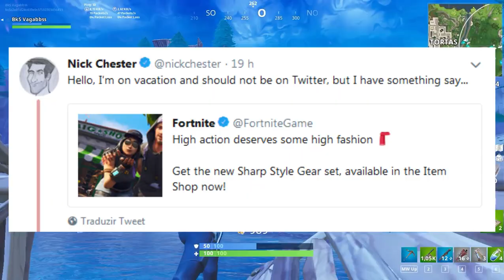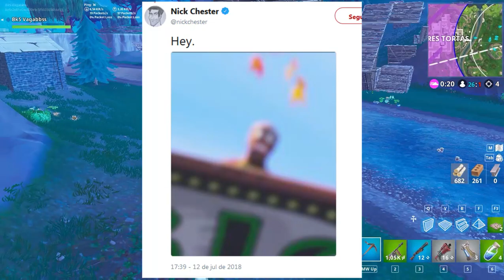FORTNITE - NOVO MODO e SKIN DE NATAL CHEGANDO?!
Fala galera, Vagabbss aqui com mais um vídeo, e dessa vez falando do Novo Modo de Jogo Tactics Showdown que chegará em breve no Fortnite Battle Royale, além disso, sobre a especulação da volta de uma skin de natal. Espero que gostem :)

Créditos: @FNBRLEaks